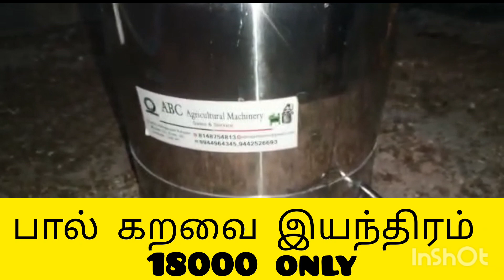milking machine shorts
all milking machines available